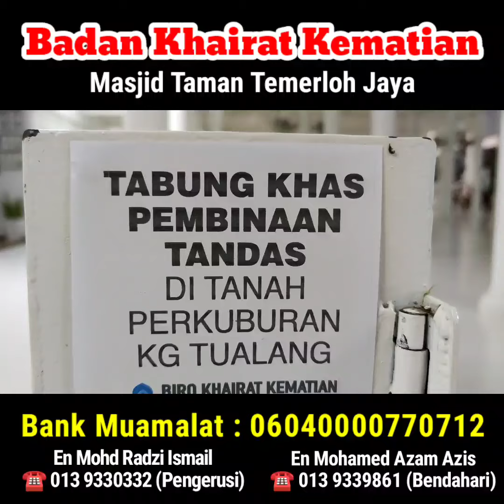Projek Tandas Di Tanah Perkuburan Kg Tualang || Tabung Infak Dibuka Selama 7 Hari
Tabung Sumbangan Projek Tandas Di Tanah Perkuburan Kg Tualang Beserta Longkang Sepanjang 80 Meter Yang Diuruskan Oleh Badan Khairat Kematian Masjid Taman Temerloh Jaya (BKK MTJ).

Kepada Yang Ingin Turut Serta Menyumbang Untuk Projek Ini, Anda Boleh Menyalurkan Sumbangan Secara Terus Ke Tabung Yang Dibuka Selama 7 Hari Di Masjid Taman Temerloh Jaya Bermula dari 1 Oktober Sehingga 7 Oktober 2021.

Untuk Sumbangan Secara Atas Talian, Anda Boleh Kreditkan Sumbangan Ke Akaun Bank Muamalat "Badan Khairat Kematian Masjid Taman Temerloh Jaya" No Akaun : 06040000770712

Anda Juga Boleh Berhubung Secara Terus Untuk Projek Ini Dengan Pihak Pengurusan BKK MTJ Di Talian:
☎️ 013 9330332 ~ En Radzi (Pengerusi BKK)
☎️ 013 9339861 ~ En Azam (Bendahari BKK)

Pihak Pengurusan BKK MTJ Mengucapkan Ribuan Terima Kasih Diatas Sumbangan Dan Kerjasama Yang Diberikan Untuk Projek Ini. Semoga Ganjaran Pahala Berlipat Ganda Akan Diperoleh Dari Allah SWT.